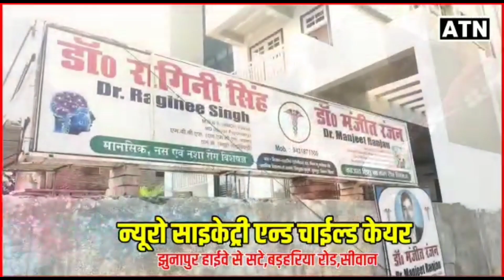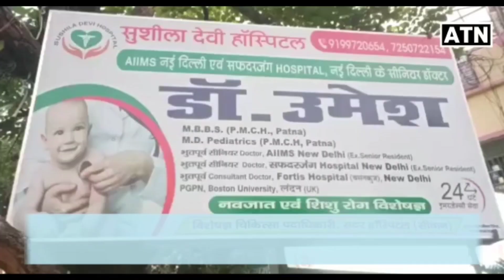नगर परिषद की लापरवाही का खामियाजा भुगत रहे हैं अस्पताल रोड के दुकानदार!!ATNLIVE.IN